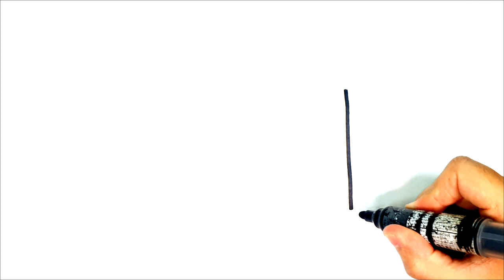COMO DESENHAR UM BOLO DE ANIVERSARIO FACIL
como desenhar
እንዴት እንደሚሳል
كيف ترسم
Ինչպես նկարել
necə çəkmək
nola marraztu
কিভাবে আকে
як маляваць
kako crtati
как да рисувам
ಹೇಗೆ ಸೆಳೆಯುವುದು
com dibuixar
сурет салу
sa unsa nga paagi aron sa pagkalos
mmene kudzatunga
如何画
如何畫
nzira yekukwevera
කොහොමද අඳින්නේ
그리는 방법
kako nacrtati
çawa bikujin
hvordan man tegner
ako kresliť
kako narisati
Kiel desegni
kuidas joonistada
Paano Gumuhit
kuinka piirtää
como deseñar
sut i dynnu
როგორ დავხატოთ
איך לצייר
hogyan rajzolj
esi ise
ווי צו ציען
cara menggambar
描く方法
cara nggambar
របៀបគូរ
ວິທີການແຕ້ມ
duci
kā zīmēt
kaip piešti
wéi zeechnen
како да црташ
എങ്ങനെ വരയ്ക്കണം
kif tfassal
me pehea ki te utu
कसे काढावे
хэрхэн зурах
څنګه رسم
چطوری طراحی کنیم
jak narysować
ਕਿਵੇਂ ਖਿੱਚਣਾ ਹੈ
кантип тартат
cum să atragă
как нарисовать
le auala e faalatalata
Како цртати
ho hohela joang
ڪئين ٺاهيو
வரைவது எப்படி
jak kreslit
ఎలా గీయాలి
nasıl çizilir
як намалювати

indlela yokudweba
indlela ukudweba